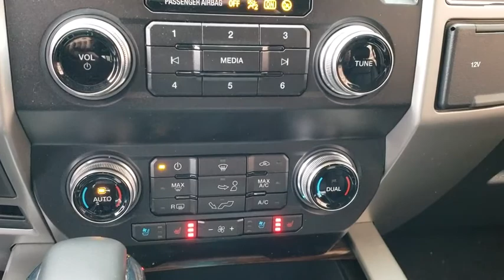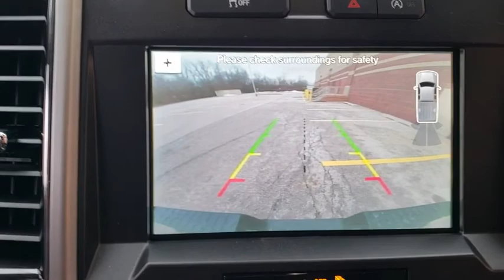2019 Ford F-150 near me Highland Park, Arlington Heights, Skokie, Libertyville, Glenview, IL T24796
Agate Black Metallic New 2019 Ford F-150 available near me in HIghland Park, Illinois at Highland Park Ford. Servicing the Arlington Heights, Skokie, Libertyville, Glenview, IL area.

CALL OUR SALES DEPARTMENT TODAY TOLL FREE AT 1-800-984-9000 TO GET ALL THE INFORMATION ON THIS VEHICLE! We are not responsible for any typos or errors on the information provided here.
TRANSMISSION: ELECTRONIC 10-SPEED AUTOMATIC -inc: selectable drive modes: normal/tow-haul/snow-wet/EcoSelect/sport (STD),TRAILER TOW PACKAGE -inc: Towing capability up to TBD Pro Trailer Backup Assist Engine Oil Cooler Upgraded Front Stabilizer Bar Auxiliary Transmission Oil Cooler,EQUIPMENT GROUP 502A LUXURY,VOICE-ACTIVATED TOUCHSCREEN NAVIGATION -inc: pinch-to-zoom capability SiriusXM Traffic and Travel Link Note: SiriusXM Traffic and Travel Link includes a 5-year prepaid subscription SiriusXM Traffic and Travel Link service is not available in Alaska or Hawaii SiriusXM audio and data services each require a subscription sold separately or as a package by Sirius XM Radio Inc If you decide to continue service after your trail the subscription plan you choose will automatically renew thereafter and you will be charged according to your chosen payment method at then-current rates Fees and taxes apply To cancel you must call SiriusXM at 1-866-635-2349 See SiriusXM customer agreement for complete terms All fees and programming subject to change Sirius XM and all related marks and logos are the trademarks of Sirius XM Radio Inc,LARIAT CHROME APPEARANCE PACKAGE -inc: 2 chrome front tow hooks Chrome Skull Caps on Exterior Mirrors Chrome Door & Tailgate Handles w/Body-Color Bezel Chrome Angular Step Bars Chrome 2-Bar Grille w/4 Minor Bars painted silver surround and background mesh Wheels: 18 Chrome-Like PVD Single-Tip Chrome Exhaust,Turbocharged,Four Wheel Drive,Power Steering,ABS,4-Wheel Disc Brakes,Brake Assist,Aluminum Wheels,Tires - Front All-Season,Tires - Rear All-Season,Conventional Spare Tire,Tow Hooks,Heated Mirrors,Power Mirror(s),Integrated Turn Signal Mirrors,Power Folding Mirrors,Rear Defrost,Intermittent Wipers,Variable Speed Intermittent Wipers,Privacy Glass,Power Door Locks,Daytime Running Lights,Automatic Headlights,Fog Lamps,AM/FM Stereo,Satellite Radio,MP3 Player,Auxiliary Audio Input,Power Driver Seat,Power Passenger Seat,Leather Seats,Split Bench Seat,Heated Front Seat(s),Driver Adjustable Lumbar,Passenger Adjustable Lumbar,Seat Memory,Cooled Front Seat(s),Pass-Through Rear Seat,Rear Bench Seat,Adjustable Steering Wheel,Trip Computer,Power Windows,WiFi Hotspot,Leather Steering Wheel,Keyless Entry,Keyless Start,Cruise Control,Climate Control,Multi-Zone A/C,Woodgrain Interior Trim,Auto-Dimming Rearview Mirror,Driver Vanity Mirror,Passenger Vanity Mirror,Driver Illuminated Vanity Mirror,Passenger Illuminated Visor Mirror,Floor Mats,Mirror Memory,Remote Engine Start,Steering Wheel Audio Controls,Bluetooth Connection,Telematics,Smart Device Integration,Adjustable Pedals,Engine Immobilizer,Security System,Traction Control,Stability Control,Front Side Air Bag,Tire Pressure Monitor,Driver Air Bag,Passenger Air Bag,Passenger Air Bag Sensor,Driver Restriction Features,Front Head Air Bag,Rear Head Air Bag,Child Safety Locks,Back-Up Camera